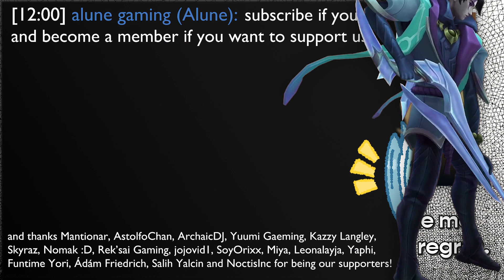If you remember this, you're getting old...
i really miss some features of the summoner mastery tbh, but the new runes are better